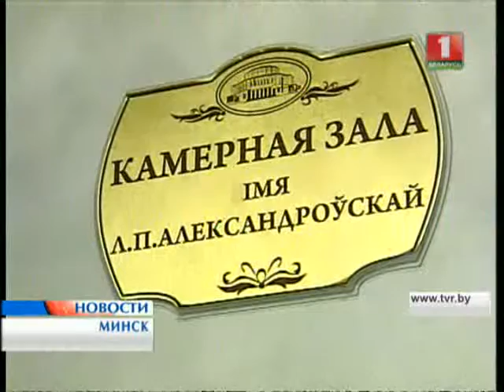Большой готов к новому сезону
Репортаж Белтелерадиокомпании об открывающемся 82-м сезоне Большого театра оперы и балета, а также о премьерном спектакле "Жар-птица", который откроет IV Форум театрального искусства "ТЕАРТ". Источник